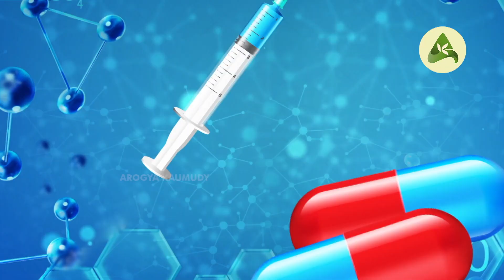ഡോക്ടര്‍മാരെ അക്രമിക്കുകയല്ല വേണ്ടത്, ആശുപത്രിയിലെ ഇടപെടല്‍ ഇങ്ങനെ | Doctors safety at hospitals